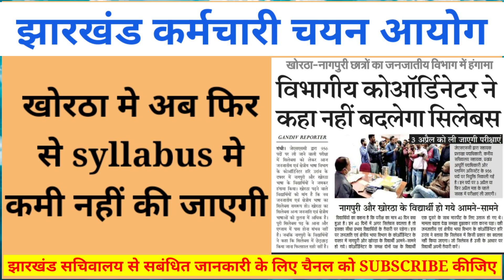JSSC NOTIFICATION KHORTHA SYLLABUS क्या खोरठा की syllabus में फिर से बदलाव किया जायगा या नहीं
Khortha change syllabus,Khortha syllabus,Jssc khortha syllabus,SACHIVALAY khortha syllabus change hoga ya nahi,Khortha syllabus update,Khortha syllabus details,Khortha ki syllabus change hogi,Khortha syllabus 2022,Khortha syllabus JCGL